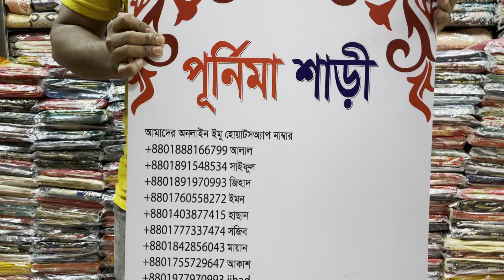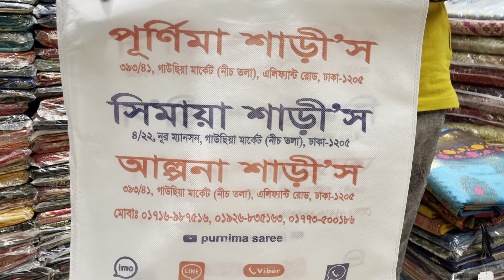16 February, 2021